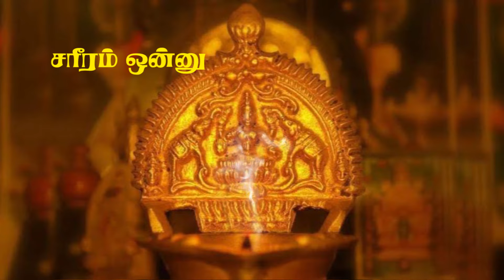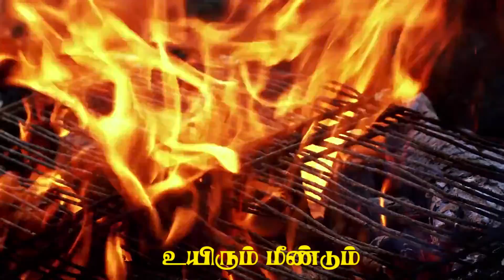Kudhambaai Lyrical video | குதம்பாய் பாடல் | Gana Michael | Senthamizh Lyrics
Kuthambaai Promo

Lyricist: Senthamizh

Singer: Gana Michael

Viedo: Sambath Saga

Direction: kalaimamani J Ramesh Selvaraj